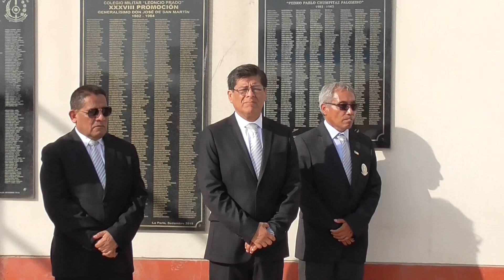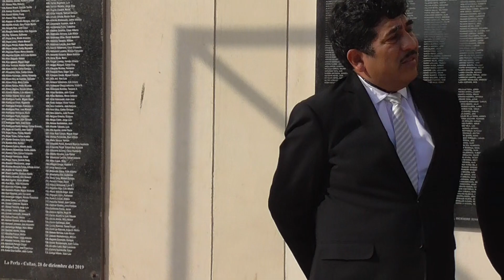4 Palabras del Tnte Pinto Oficial Instructor 36 prom